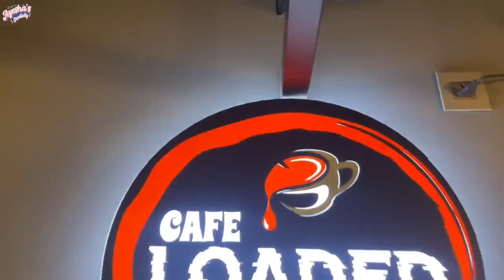shehbaaz khan's cafe loaded mugs#review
shabaz khan's cafe loaded mugs#review#shabaz khan hyderabadi actor
cafe loaded mugs hyderabad
shabaz khan
chicken wrap
cheese roll
public review

adress
Banjara hills road no 12
HDFC bank